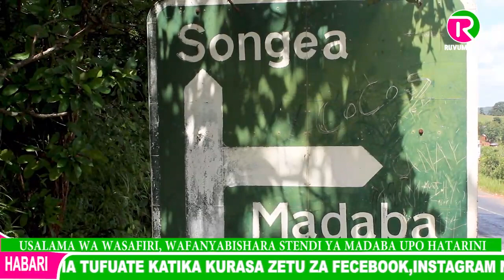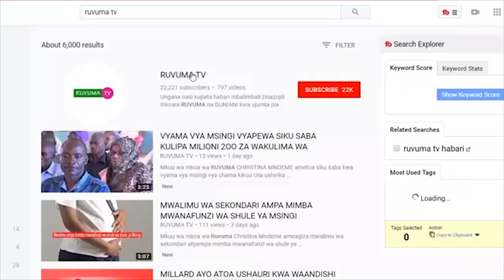USALAMA WA WASAFIRI, WAFANYABISHARA STENDI YA MADABA UPO HATARINI